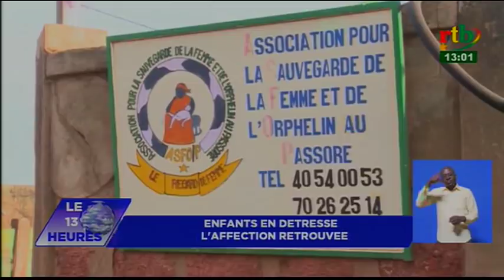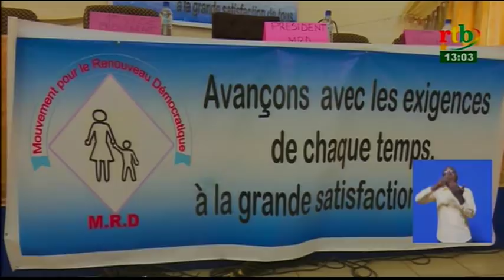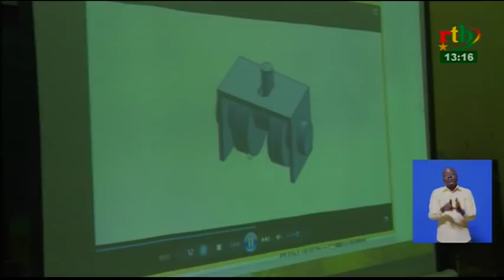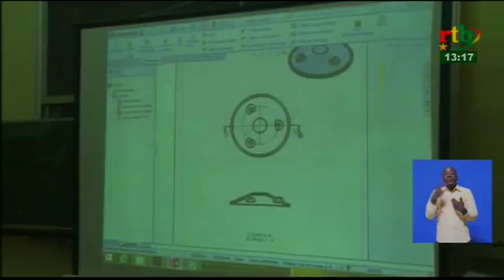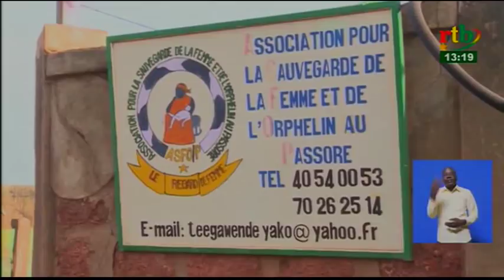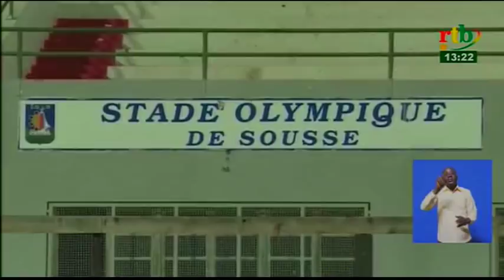RTB - JT de 13h du 20 mai 2018